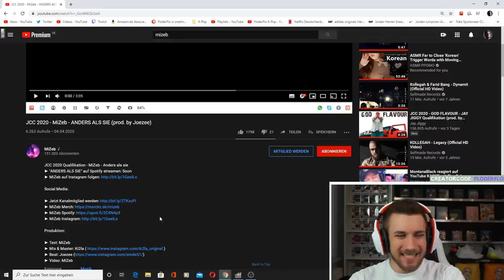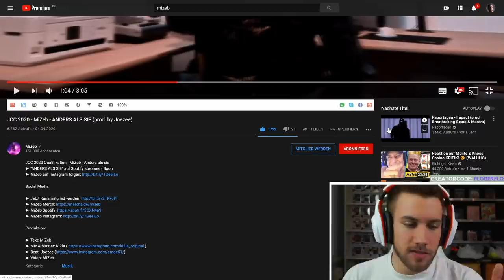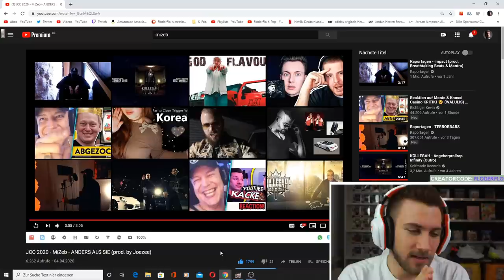DAS habe ich nicht erwartet! JCC 2020 - MiZeb - ANDERS ALS SIE (prod. by Joezee) - Reaction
Flo M.
Postfach 11 61
25442 Quickborn

Flo M.
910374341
Packstation 117
25451 Quickborn